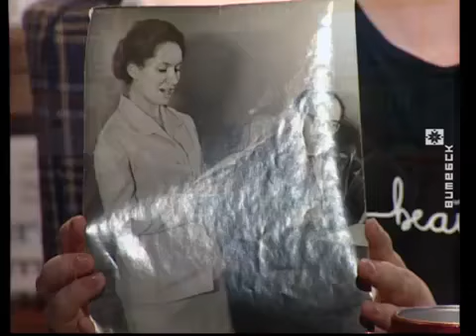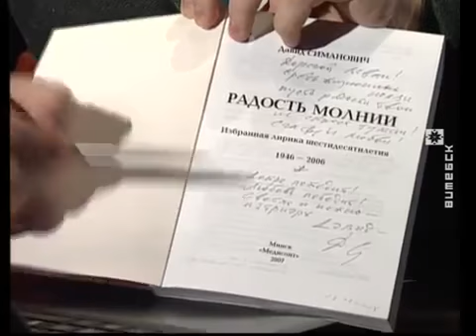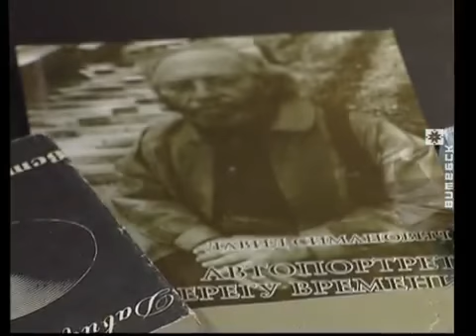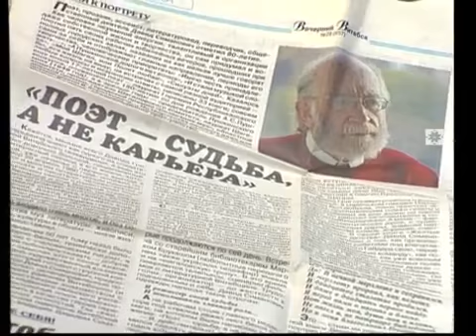Вечерний Витебск 528 выпуск, 26 06 2017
В гостях: Таисия Насонова, журналист; Наталья Дроздова, журналист; Лариса Коваленко, режиссёр.